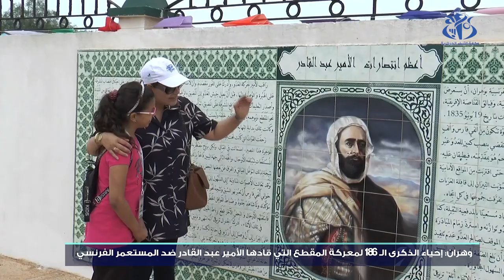وهران : إحياء الذكرى الـ 186 لمعركة المقطع التي قادها الأمير عبد القادر ضد المستعمر الفرنسي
وهران (وأج) - أحيت الساطات المحلية المدنية و العسكرية ببلدية مرسى الحجاج  الذكرى ال 186 لمعركة "المقطع" الذي قادها الأمير عبد القادر ضد جيش المستعمر الفرنسي و هي المعركة التي اندلعت في 26 يونيو وانتهت في 28 يونيو 1835 وتعد "مفصلية" في تاريخ مقاومة الأمير عبد القادر كونها من أكبر الهزائم التي مني بها الجيش الاستعماري الفرنسي.